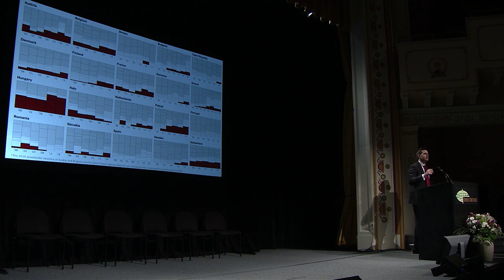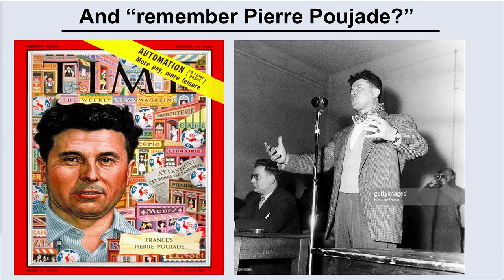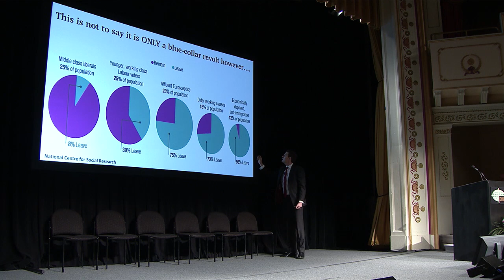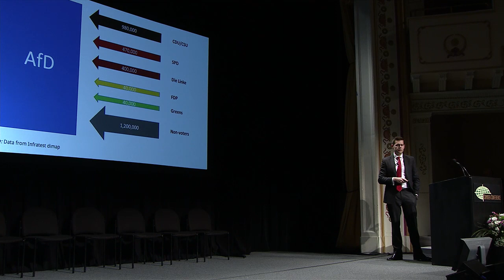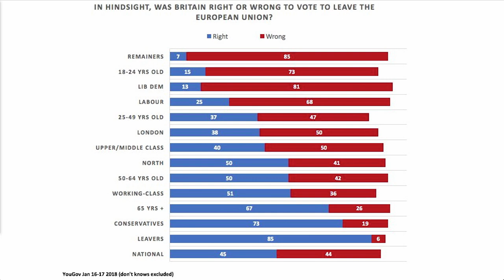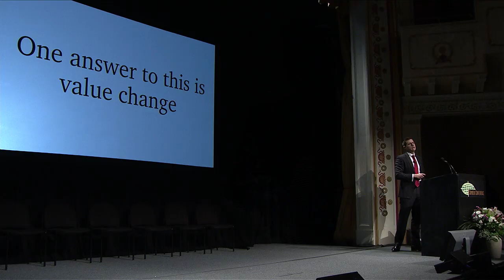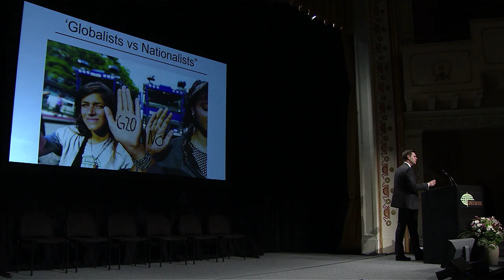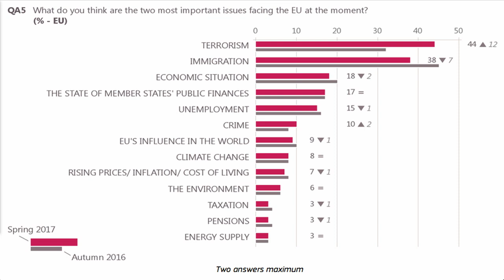2018 Camden Conference - Matthew Goodwin